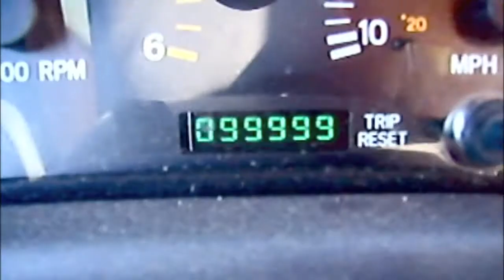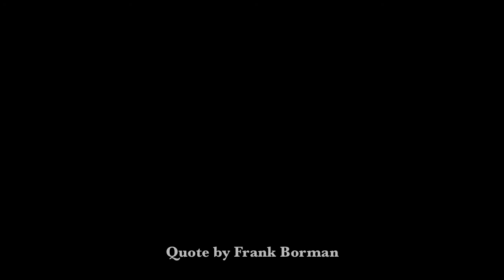A Series of Fortunate Events: Youth Exploration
Finally found something to do with a random collection of video clips from 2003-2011.  ¡Buen Provecho!

Featured song:  Rebellion (Lies) - Arcade Fire

Introductory quote by Frank Borman